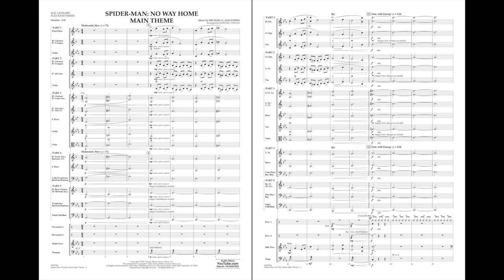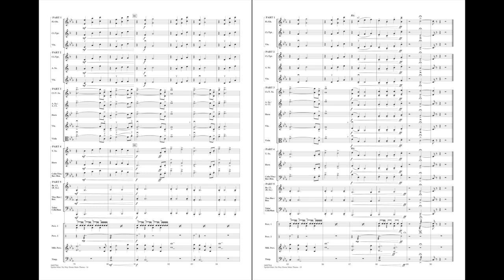Spider-Man: No Way Home Main Theme by Michael G. Giacchino/arr. Johnnie Vinson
Flex-Band - Grade 2
Scored for flexible instrumentation, this dynamic arrangement of the Spider-Man main theme includes three stylistic sections - the slow opening, delicate treatment in 3/4, and concluding with the exciting setting in 4/4.
HL04007563
HL04007564